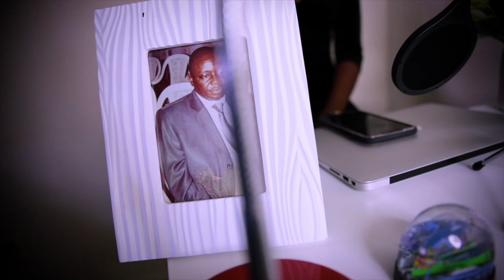I spent $350 💵on fashion Nova